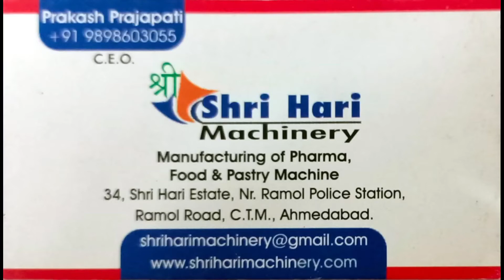peda making machine